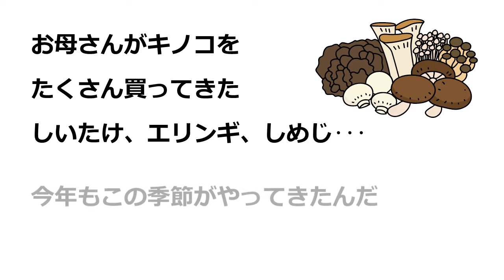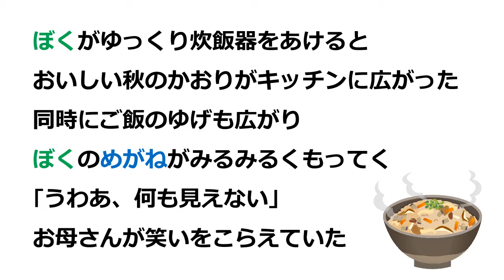めがね童話 秋のかおり